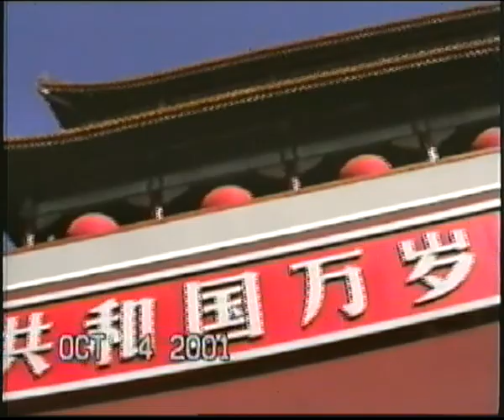Grandma and Grandpa Beijing 01